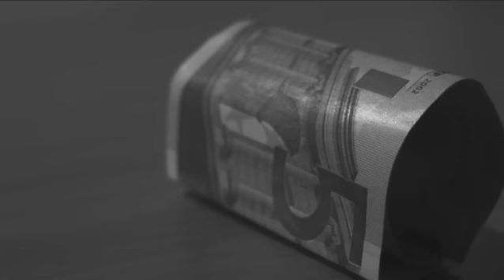PFC crew, the movie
Ganstah rap fo sho